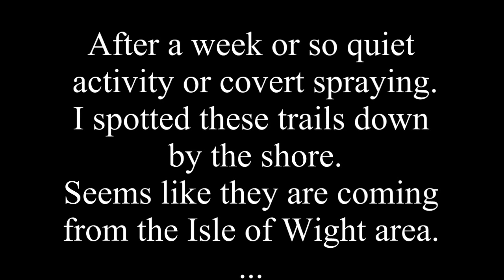7/ Chemtrails at the shore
Shot on 16/10/2011 at roughly 2pm.
At Warsash Shore Hampshire UK.

4 planes headed from the Isle of Whight area in quick succession, following the same flight path.
Unfortunately there is some crop land and farm area where I noticed crops growing, within half a mile of where they were spraying.
Also noticed sheep and horses directly under the flightpath plus a small water resevoir.
The trails didn't dissapear even after 30 mins.